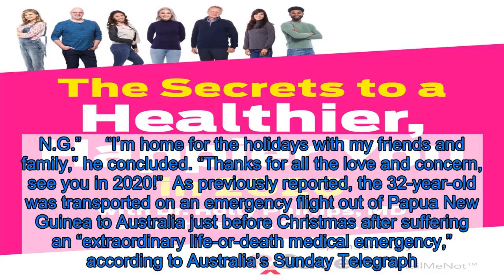Zac Efron Speaks Out After Emergency Hospitalization for Deadly Bacterial Infection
Zac Efron posted an update following his emergency hospitalization after picking up a serious bacterial infection in Papua New Guinea earlier this month.    “Very thankful to everyone who has reached out,” the Extremely Wicked, Shockingly Evil and Vile actor captioned a photo on Instagram on Sunday, December 29, that showed him with a group of villagers and their children in the island country. “I did get sick in Papua New Guinea but I bounced back quick and finished an amazing 3 weeks in P.N.G.”     “I’m home for the holidays with my friends and family,” he concluded. “Thanks for all the love and concern, see you in 2020!”  As previously reported, the 32-year-old was transported on an emergency flight out of Papua New Guinea to Australia just before Christmas after suffering an “extraordinary life-or-death medical emergency,” according to Australia’s Sunday Telegraph.    The former High School Musical star had been in the country filming his new Quibi series, ironically called Killing Zac Efron.  The newspaper reported that he was flown to an airport in Brisbane, Australia, accompanied by a medical evacuation crew after contracting a “form of typhoid or similar bacterial infection.”    Dr. Glenn McKay, director of Medical Rescue, which oversaw Efron’s flight, told the Telegraph that they “retrieved a U.S. citizen in his 30s from PNG to Brisbane for medical attention in Australia.”    He was reportedly in a “stable” condition when he was admitted to St Andrews War Memorial Hospital in Spring Hill, where he was treated for several days before being allowed to return home to the U.S. on Christmas Eve.  Efron was spotted out in L.A. on Saturday, December 28, attending an event for Vejo, a brand that makes specialist blenders.  He is executive producing and starring in Killing Zac Efron, which Quibi said in a press release in November would feature the Greatest Showman star heading “deep into the jungles of a remote, dangerous island to carve his own name in expedition history.”  The actor was spending 21 days living off the grid “with nothing but basic gear, a guide partner and a will to survive.”